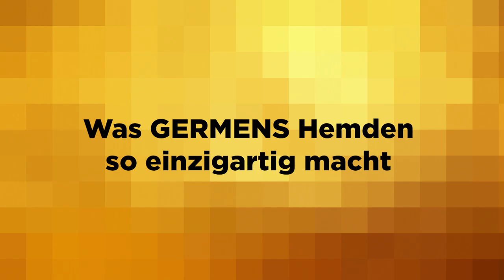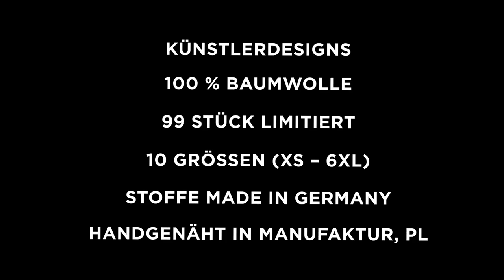GERMENS Hemd SMOKER (011) /// Künstler: René König /// Limitierung: 99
Das kurze Video zeigt das GERMENS® Langarmhemd SMOKER Das auf 99 Stück limitierte Künstlerhemd wurde vom Künstler René König, Chemnitz, Deutschland, gestaltet.